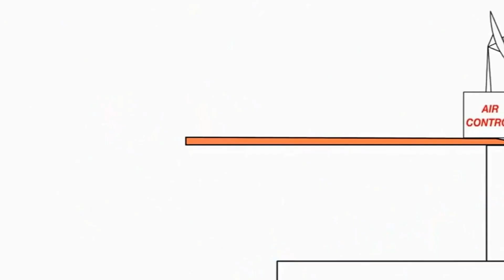17 января 2022 г.